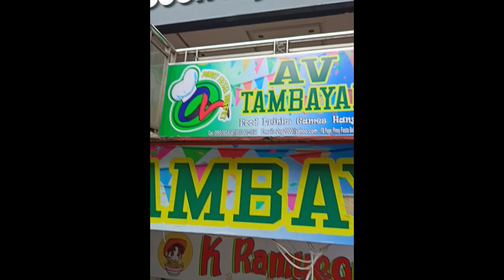gala muna ng mga old momsies punta sa antipolo tapos kain enjoy